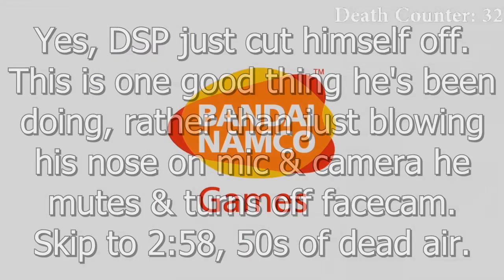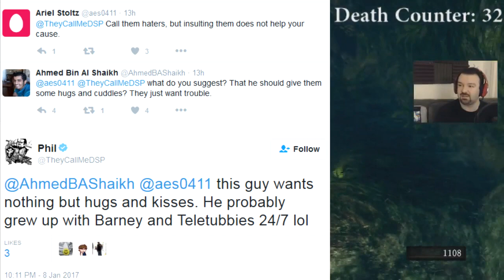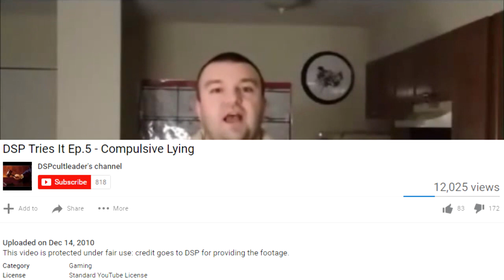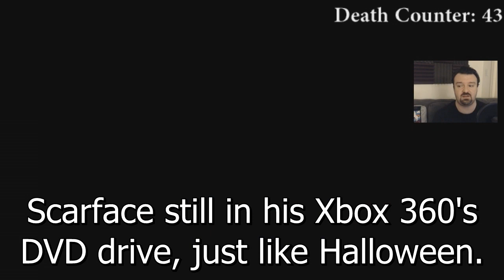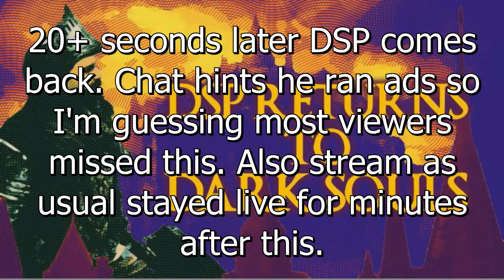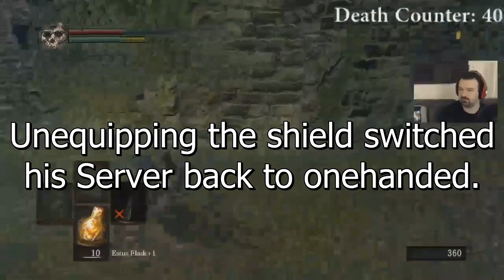Dark Souls: Dyed Hair YouTubers, 'Participating', Chat Antics & More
A couple "unrecorded" moments stuck out to me, so I felt I might as well edit together a bunch of moments from the recorded gameplay as well to make a decent video out of it.

00:00 Heading into postprestream.
03:00 Dyed hair YouTubers bitching.
04:00 Break begins.
04:27 Break ends, shoutouts, cheering & subbing is now "participating" which reminded me of the infamous TKOHHD 'click the ads' moment.
06:58 Stream outro.
08:37 Complaining about chat 'whiners' because he got the random drop Black Knight Halberd weapon, which some consider OP.
09:01 Various gameplay clips from the session, a mixture of clowning around, chat antics & 'excuses'.